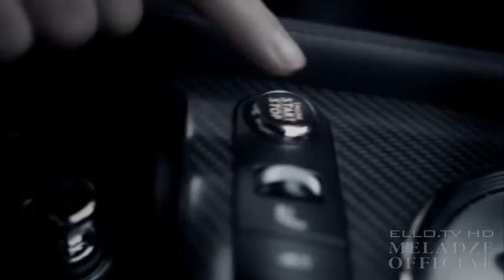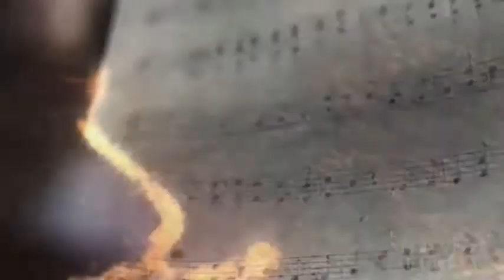Валерий Меладзе - Небеса (HD).flv